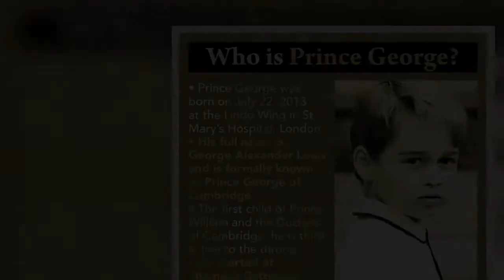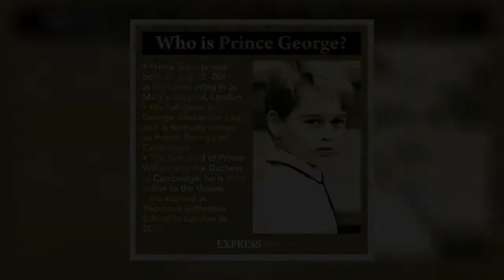'Definitely a daddy's boy!' Prince George's close relationship with William laid bare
The third-in-line to the throne has several hobbies and passions in common with his father the Duke of Cambridge, a source has claimed. The similarities they share, they added, bring Prince George very close to his father Prince William. The source told Us Weekly: "[Prince George] He’s definitely a daddy’s boy. "It’s not just their physical resemblance, they’ve got a ton of the same interests and hobbies in common – even helicopters!" Prince William himself opened up on his eldest son's love for aircraft during a visit to London's Air Ambulance Charity in January 2019. There, the Duke was given a toy helicopter, which he described as a great present for his son.   William joked: "I can't go  ...